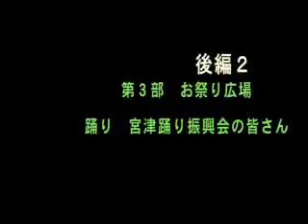後編2 第11回京都府障害者のつどい お祭り広場 宮津踊り振興会